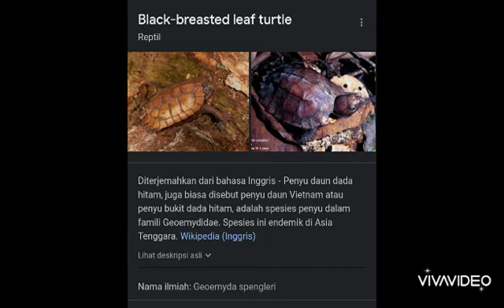Review Kura-kura Daun Vietnam : Si Dada Hitam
kura-kura geoemyda spangleri Black-breasted leaf turtle